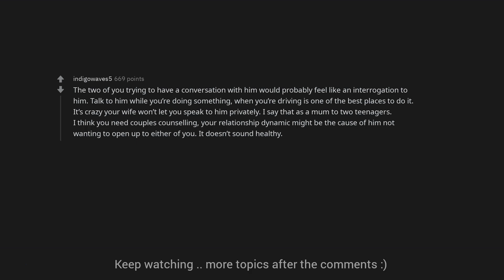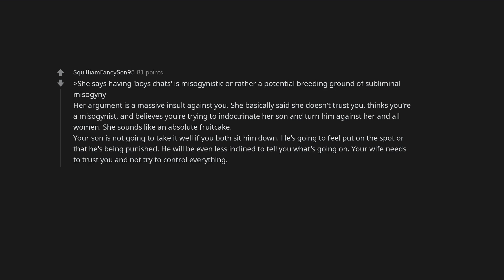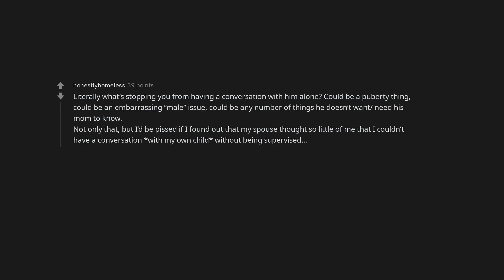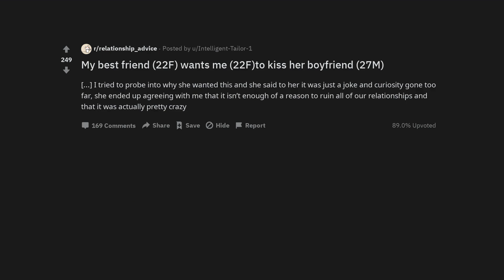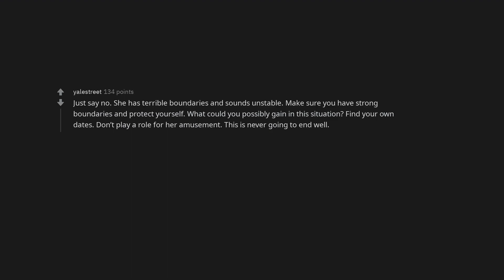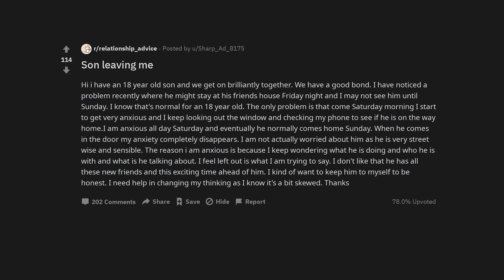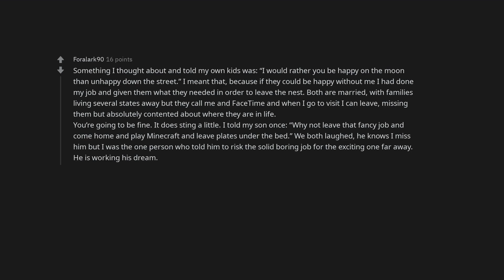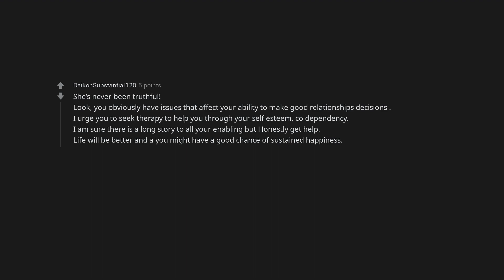Our son (14m) seems to be going through something and my wife and I disagree on how to handle it